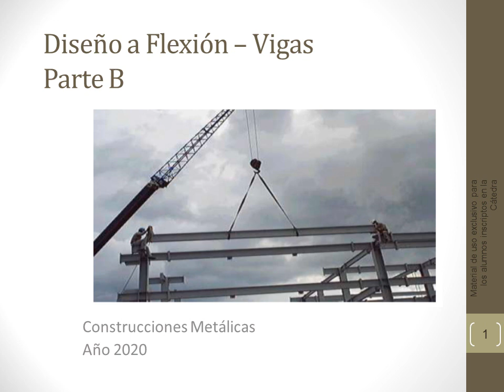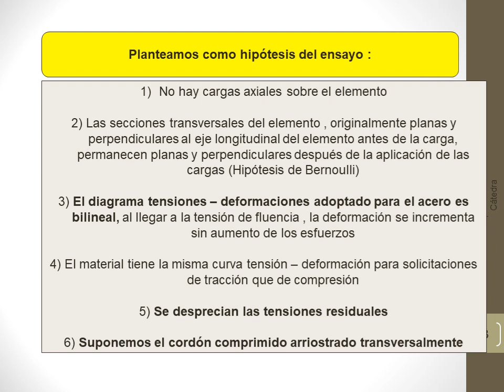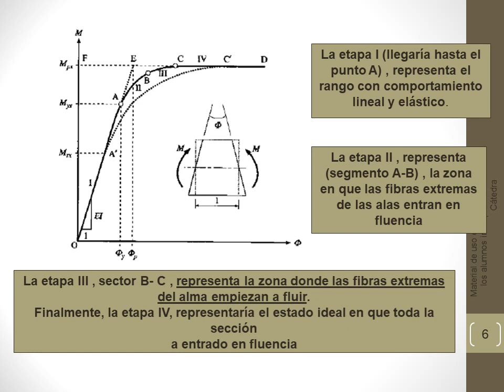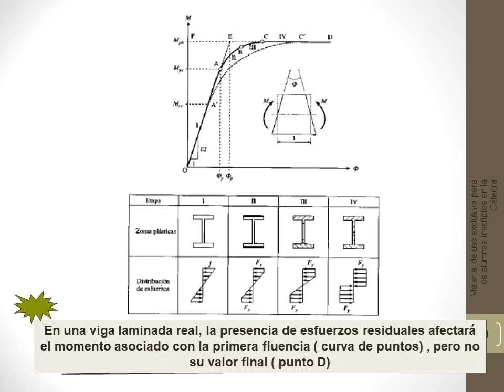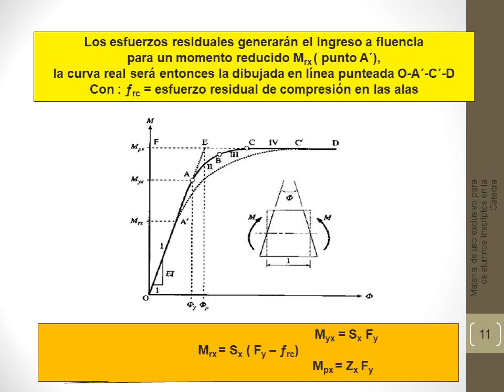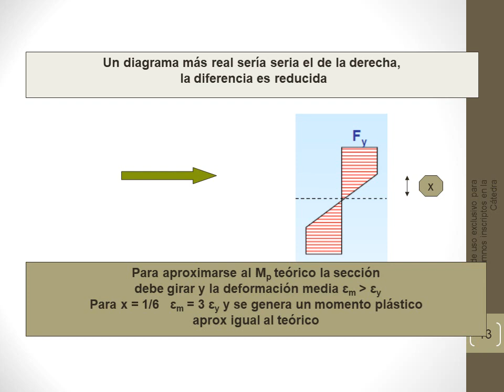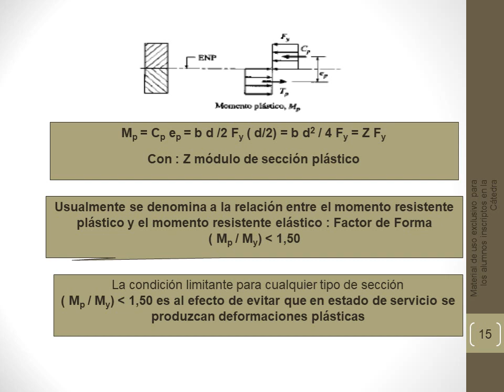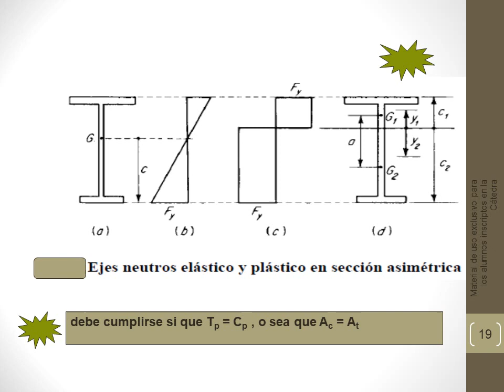Vigas metalicas Parte B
diseño vigas metálicas AISC